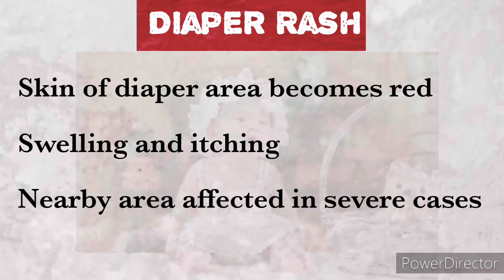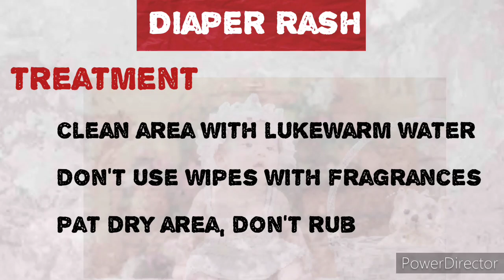Diaper rash/diaper rash se kaise bachein/diaper rash cream/diaper rash treatment/baby diaper rash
Diaper rash
diaper rash prevention

Huggies wonder pants medium size

for pamers premium pant medium size

for pampers premium large pant